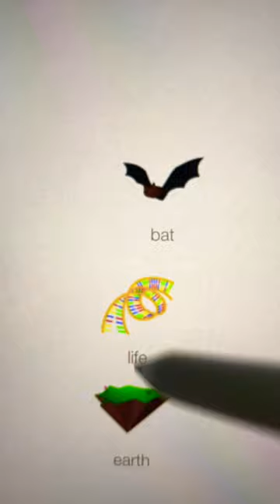Tuto : How Yo make BATMAN in Little Alchemy